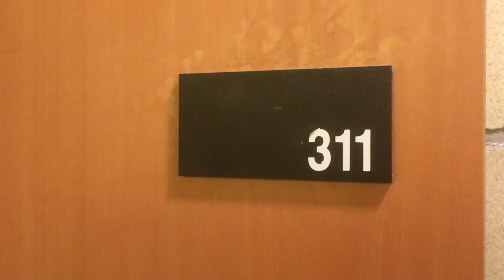Université Paris Nanterre : salle L 311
Vidéoprojecteur
Bâtiment L, Paul Ricoeur
3ème étage